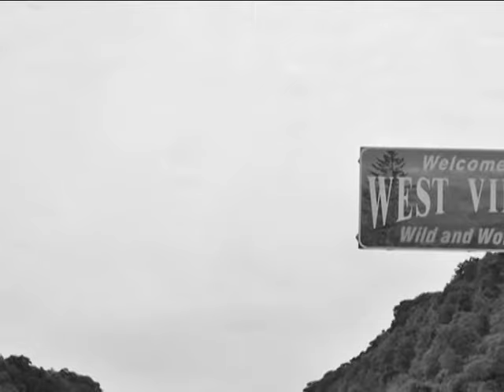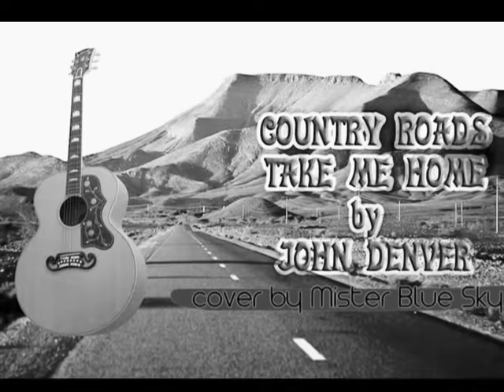Take Me Home, Country Roads - John Denver (Unplugged version) // by Mister Blue Sky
This is a non-profit video made solely for the purpose of study, review or critical analysis purposes only. The video made solely for the purpose of, study, review or critical analysis purposes only.

Again a not greatly well-developed cover version. This one is again pretty much an entertainment. I'm working on a cover version albums' series called "All Over the World 4" and this song by John Denver is included in the chapter. I decided to strip it off the drums, violins and other virtual instruments, and leave only the guitars, bass, and the vocals I just recorded today. In the album the version included will be the full one. But I thought about sharing this one as a curiosity. The result is what you can hear now. I expect comments and opinions. Thanx for listening!

De nuevo, una versión no excesivamente desarrollada. En este caso vuelve a ser un entretenimiento. Estoy trabajando en una serie de álbumes de versiones titulada "All Over the World 4" y esta canción de John Denver está incluida en el capítulo. Decidí sacar la batería, violines y otros instrumentos virtuales, y dejar solo las guitarras, el bajo y las voces que acabo de grabar hoy. En el álbum, la versión incluida será la completa. Pero pensé en compartir esto como curiosidad. El resultado es lo que podéis escuchar ahora. Espero comentarios y opiniones. ¡Gracias por escuchar!